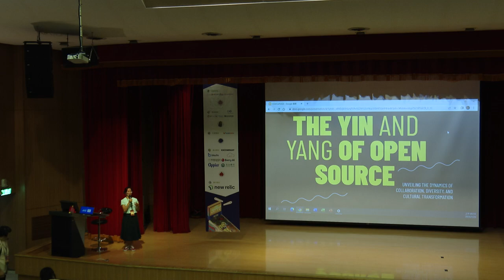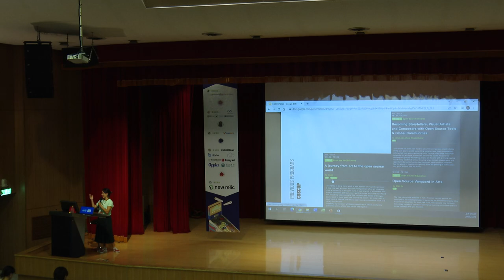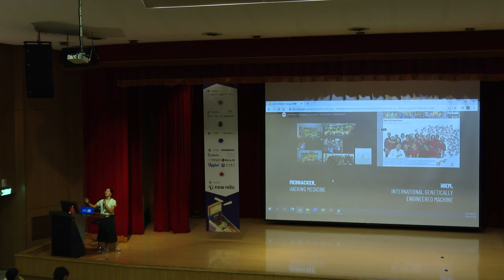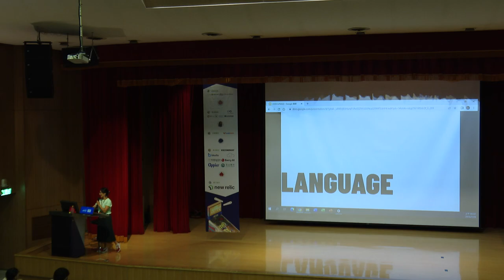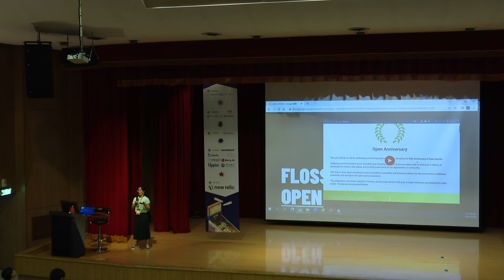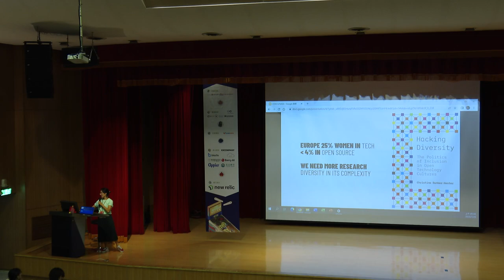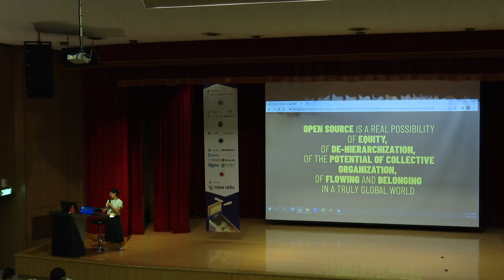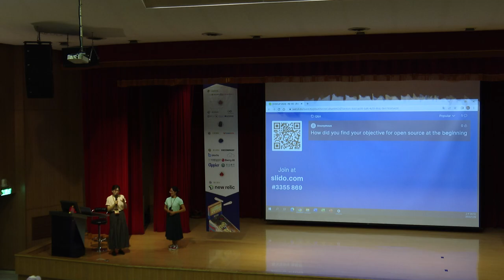[Prime session] The Yin and Yang of Open Source Unveiling the Dynamics of Collaboration Diversity...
原始標題：[Prime session] The Yin and Yang of Open Source Unveiling the Dynamics of Collaboration Diversity and Cultural Transformation